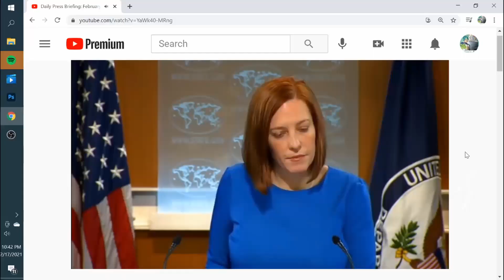Jen Psaki's Big Boobs | Part 2 😍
Jen Psaki's Big Boobs | Part 2 😍 Joe Biden's Press Secretary